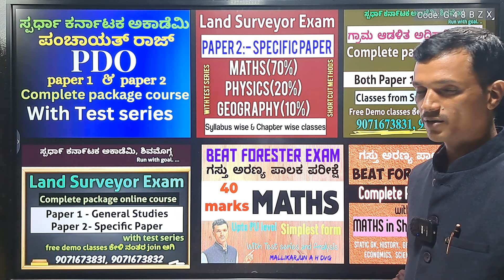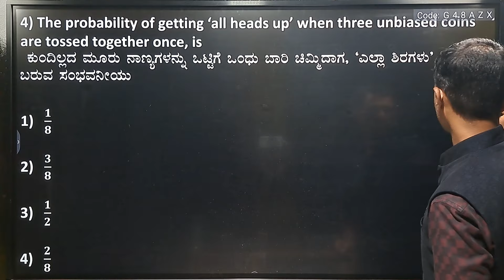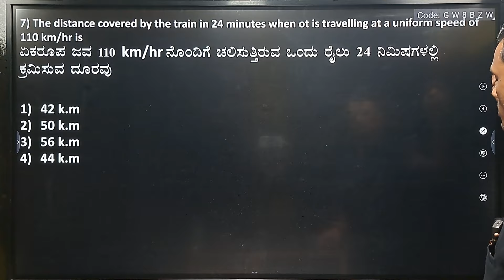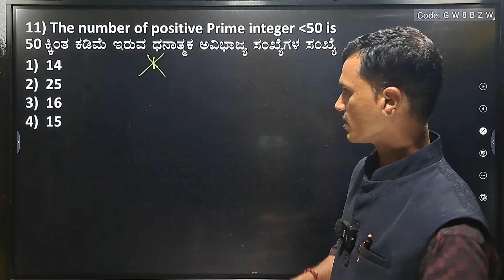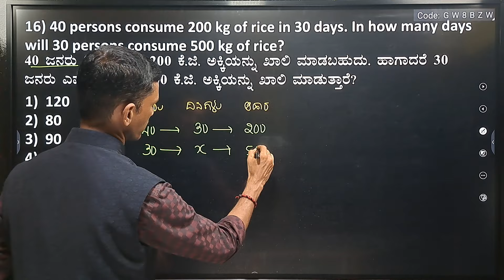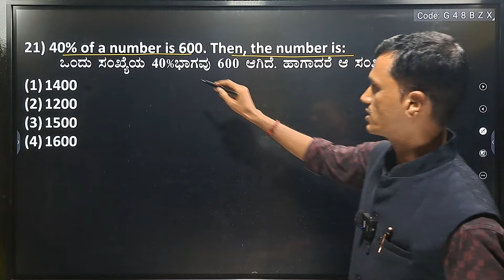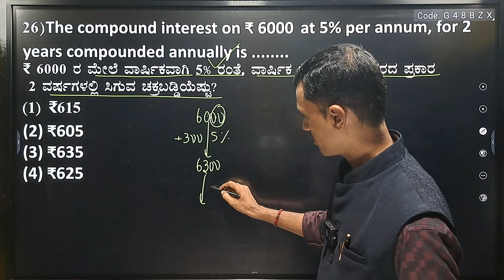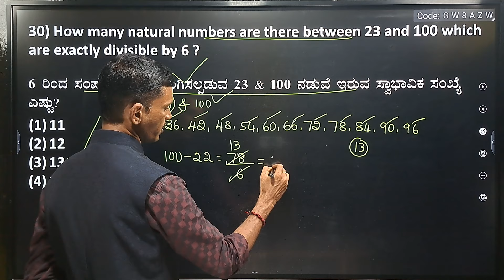PSI Exam -2024| Imp Mental Ability Question Analysis by Mallikarjun A H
*Watch all BEAT FORESTER MATHS video's*

1) To watch all MENTAL ABILITY videos

2) To watch Spardha Karnataka Academy all classes

3) Join Spardha Karnataka Academy, Shivamogga telegram group

 2) Click below Download Spardha Karnataka Academy App for Online classes.